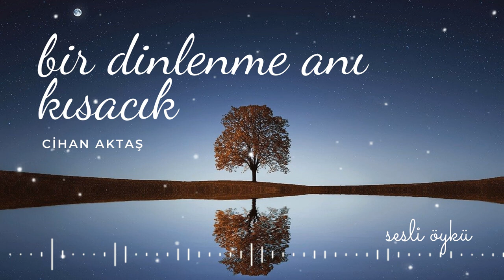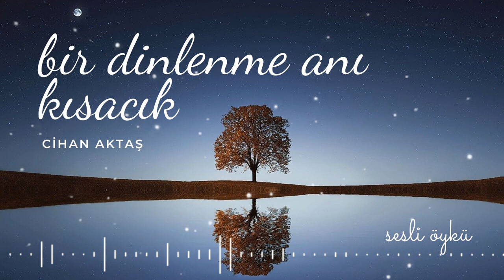BİR DİNLENME ANI, KISACIK | CİHAN AKTAŞ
Cihan Aktaş'ın Bir Dinlenme Anı, Kısacık adlı öyküsünü seslendirdim.
Öykü: Bir Dinlenme Anı, Kısacık
Yazar: Cihan Aktaş
Kaynak: Hece Öykü dergisinin 99. sayısından
Seslendiren: Nisan Kumru
DİKKAT: Bu çalışmada kitabın tamamı okunmamıştır. Eğitim amacıyla hazırlanmış bir videoda yazarın, bu kitabından bir öykü seslendirilmiştir. Bu çalışmanın telif haklarınızı ihlal ettiğinizi düşünüyorsanız hemen kaldırabilirim.
KİTAP HAKKINDA
BU VİDEOLAR KANALIMDA ÇOK İZLENENLER
NİSAN KUMRU HAKKINDA
Spiker & Seslendirme Oyuncusu
Seslendirme yaptığı alanlar: Reklam, tanıtım ve belgesel seslendirmeleri; dublaj, animasyon, radyo oyunları, sesli kitap, şiir, anlatı, dini metinler, eski Türk Edebiyatı metinleri, Kur’an-ı Kerim Meali, Osmanlıcadan latinize edilmiş metin seslendirmeleri.
Üç dönemi kapsayan uzun metraj bir aşk öyküsünü anlattığı kitap, 'Üçüncü Çekmece' adıyla 2006'da, Dergâh yayınlarından çıktı.
Bir radyo sit-com'u projesi olan 'Hasbelkader Sitesi' adlı radyo dizisi 78 bölüm yayınlandı. Oyun, 2006'da düzenlenen bir yarışmada Radyo Tiyatrosu dalında ödül aldı.
Nisan Kumru şu an Spikerlik ve seslendirmeye devam etmekte.